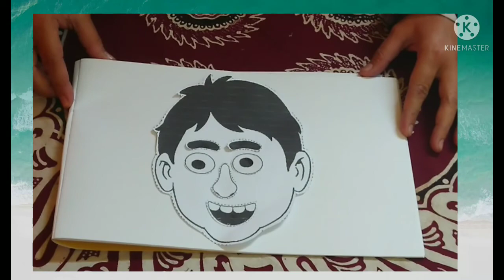BelajarbersamaSUKMA|SENTRA SAINS DAN BAHAN ALAM|KLS B